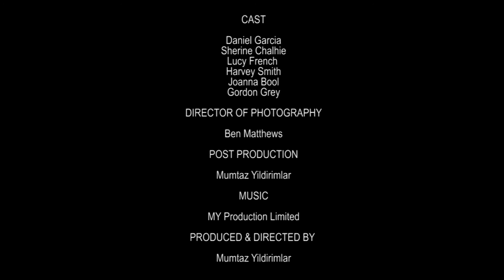TERROR - polski zwiastun thrillera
"Crossland" (2013) | Premiera VOD: 18.08.17
Przerażający horror, który udowadnia, że przed strachem nie ma ucieczki.

Jason uwielbia biegać. Jogging to jego największa pasja. Pewnego dnia, podczas biegania, nieświadomie wkracza na prywatny teren i staje się świadkiem przerażającej sceny. To, co zazwyczaj było tylko rutynową aktywnością, teraz stanie się koszmarem przekraczającym ludzkie pojęcie. Czy Jasonowi uda się uciec i opowiedzieć o horrorze, który przeżył?